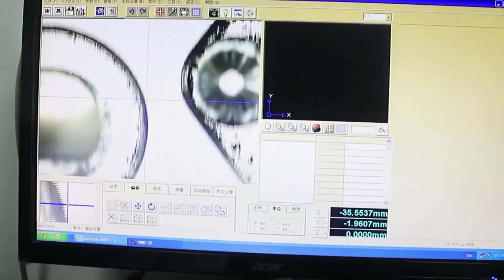Special Shaped Parts CNC Machining Service Factory - Multi-Process Cooperation - Reduce Costs By 30%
VMT is a CNC machining service factory with 14 years of experience, focusing on custom special shaped parts CNC machining.

6 engineers who have been working for more than 20 years to provide you with free design service to ensure that parts can reach the appearance of iPhone, the accuracy of Atomic Clock, tolerance per 0.01 mm, the key procedure controlled by CPK1.68 or more. At the same time,2 engineers　specialized in surface treatment control the finish procedures. Passed ISO 9001:2005 & IATF 16949 & SGS in 2015.

No matter how complicated part is, or any technical problems faced with,we can find the solution and offer you with professional service.